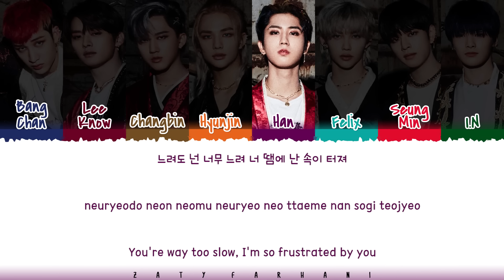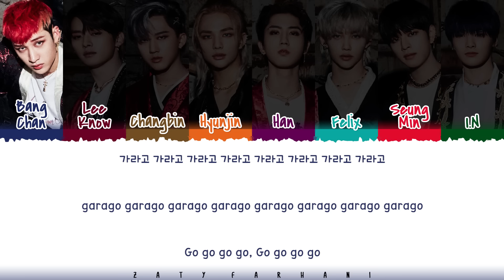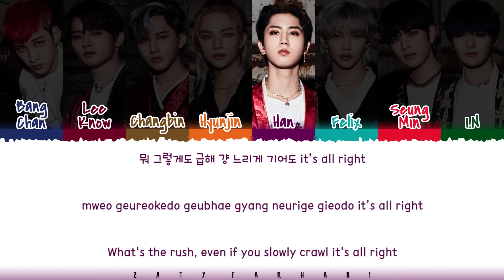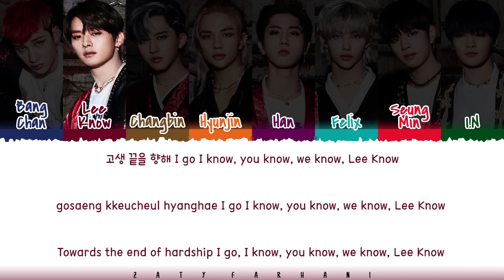STRAY KIDS - 'The Tortoise and the Hare' (토끼와 거북이) Lyrics [Color Coded_Han_Rom_Eng]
stray kids the tortoise and the hare
stray kids the tortoise and the hare lyrics
stray kids the tortoise and the hare color coded lyrics
stray kids the tortoise and the hare audio
stray kids the tortoise and the hare live
stray kids the tortoise and the hare concert
stray kids the tortoise and the hare music video
stray kids the tortoise and the hare mv
stray kids the tortoise and the hare showcase
stray kids the tortoise and the hare teaser
stray kids the tortoise and the hare line distribution

💕 FOLLOW ME 💕

💕 SUPPORT ME 💕